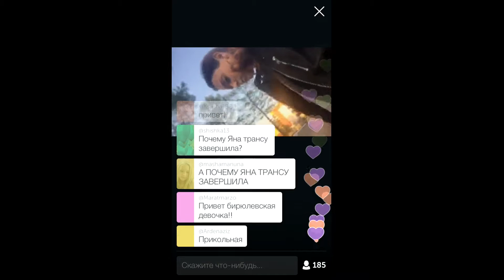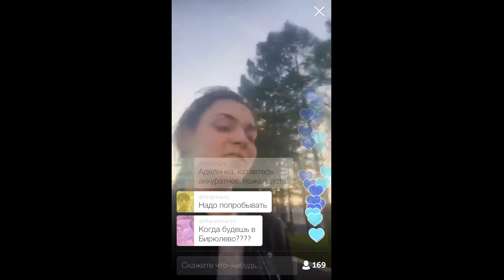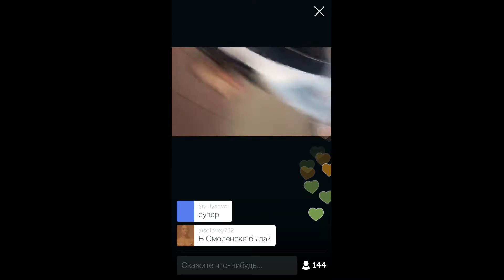Аделина Сотникова Перископ (07.05.16) Катание на гироскутере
Фигуристка Аделина Сотникова Перископ видео от 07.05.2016
Катание на гироскутере под хип-хоп с подругой Яной